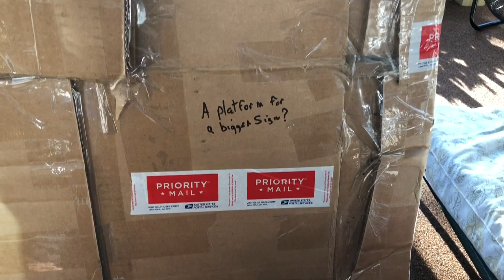Making a Damascus steel knife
It took a while to get it cut, shaped and sanded, but the effort was worth it. The knife is turning out beautiful. No wonder why Damascus steel brings such high prices.